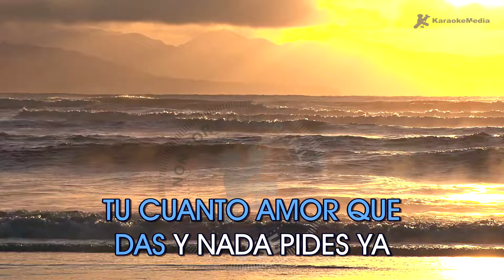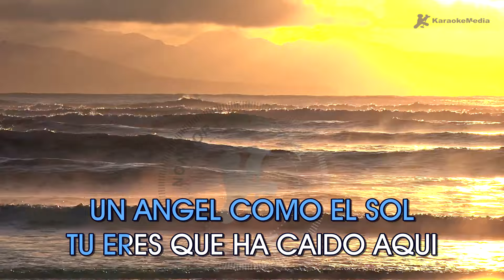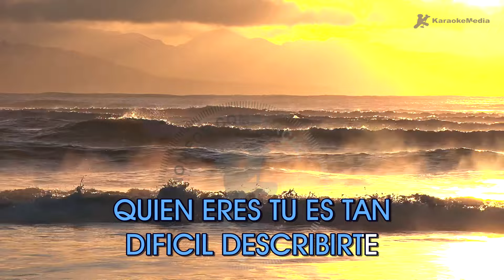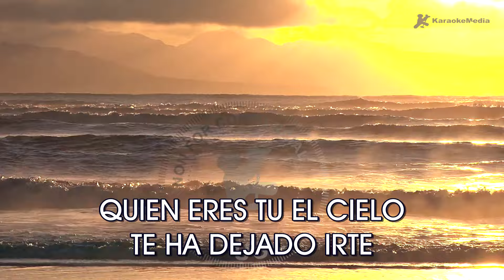Eros Ramazzotti - Un ángel como el sol tú eres (Karaoke) [Instrumental]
Disfruta cantando Un angek como el sol tu eres de Eros Ramazzotti l (Karaoke) | Tono original

Capitulos🎧
00:00 Intro
00:03 Un angel como el sol tu eres (Karaoke)
03:35 Siguiente cancion